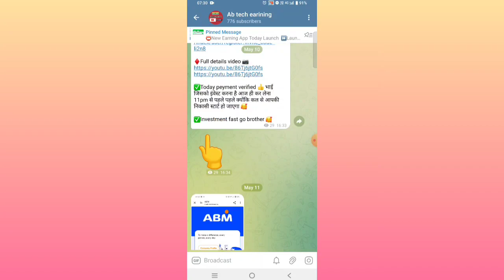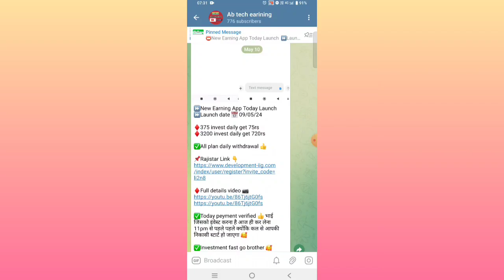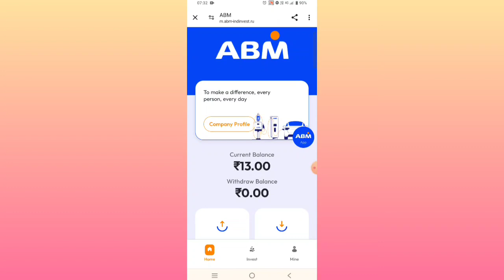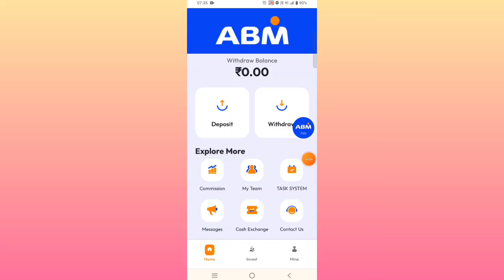ABM earning app || ABM app new update today || ABM app withdrawal problem solve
Note'-